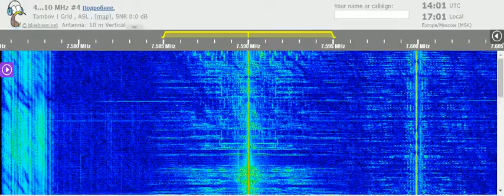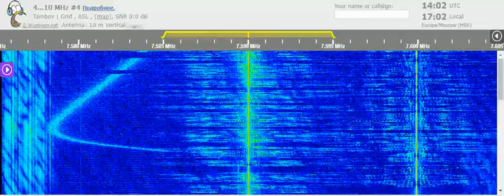27 09 2021 North Korea Reform Radio in Korean to NEAs 1400 on 7590 Tashkent